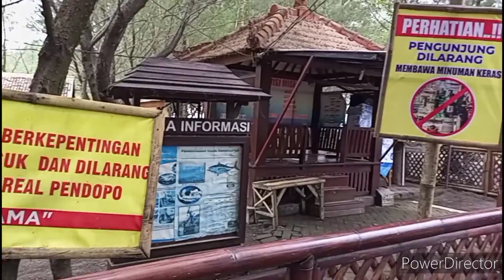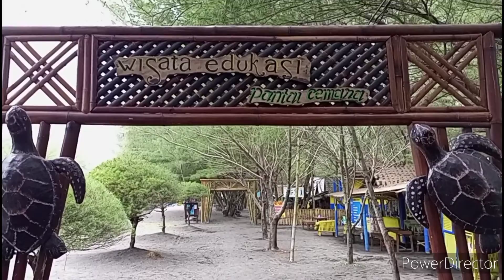Cemara Beach - Walking 4K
Cemara beach for educational tour

This video is my original work, and has NOT been taken or re-uploaded from any other channel on YouTube. This includes recording activities, making subtitles, simple editing and the final process of making this video.